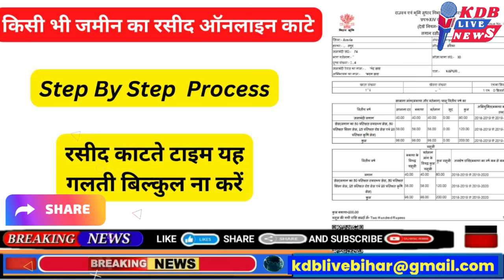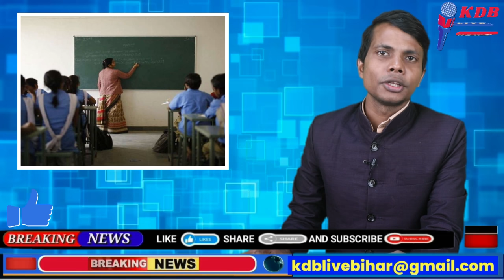22 November Bihar news | today hindi news | seemanchal news | kdb news | aaj ki khabar |latest news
Hi

Dosto iss video mai hamne aapko 22 November 2023 ki seemanchal sahit pure bihar ki Top News bataye hai, Dosto Video pasand aane par video ko Like 👍 kijiye, apane Dosto ke sath share kijiye KDB LIVE channel ko SUBSCRIBE kijiye,